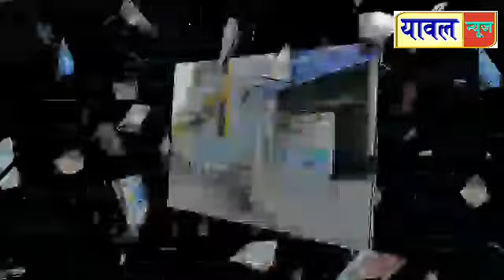यावल तहसीलदारांच्या पथकाने शेळगाव बॅरेजजवळ वाळु उत्खनन करतांना जेसीबी,वाळु वाहतुक करतांना डंपर पकडले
यावल तहसीलदारांच्या पथकाने शेळगाव बॅरेज जवळ वाळु उत्खनन करतांना जे.सी.बी व वाळु वाहतुक करतांना डंपर पकडले